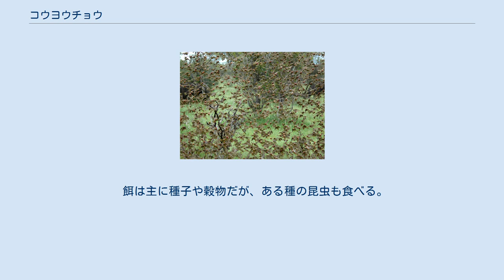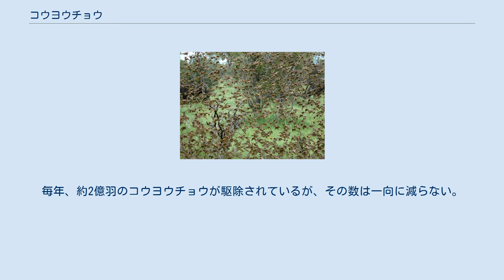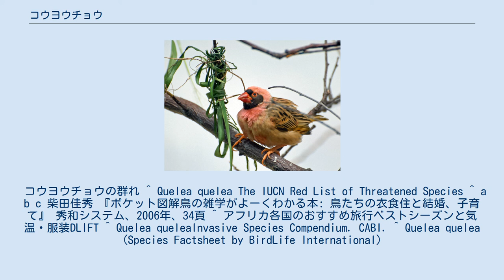コウヨウチョウ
コウヨウチョウ(学名:Quelea quelea)はスズメ目ハタオリドリ科に分類される鳥類の一種。
世界で最も数の多い鳥類だとされている。
翼の表面に茶色の模様があり、尾羽が短いのが特徴。
繁殖期になるとオスには赤みを帯びたオレンジの繁殖羽が生え、顔が黒くなり、色鮮やかな姿になる。
これらは繁殖期が過ぎると元に戻る。
 くちばしは赤色で太くて大きい。
脚はピンク色である。
 餌は主に種子や穀物だが、ある種の昆虫も食べる。
 繁殖期は雨季だが地域によって雨季のバラつきがあるため、一定の繁殖期といったものはない。
メスは一回の産卵に卵を1～5個(大抵のメスは3個)産み、10～12日程度の抱卵で雛が孵る。
雛鳥は生後4日目で目が開いて羽毛が生え始め、孵化から2週間前後で巣立つ。
繁殖のスピードが速いため、コウヨウチョウの群れは規模が巨大化しやすい。
 赤道付近の熱帯雨林とモザンビークの北部、南アフリカの最南端を除いたサハラ砂漠以南のアフリカ全域と広く生息している。
 世界で最も数の多い鳥類だとされ、その数は成鳥だけでも推定約15億羽いるとされている。
そのため餌を求めてコウヨウチョウの大群が農地や畑に降り立ち作物を食い荒らすため、害鳥として知られている。
毎年、約2億羽のコウヨウチョウが駆除されているが、その数は一向に減らない。
 コウヨウチョウの群れ ^ Quelea quelea The IUCN Red List of Threatened Species ^ a b c 柴田佳秀 『ポケット図解鳥の雑学がよーくわかる本: 鳥たちの衣食住と結婚、子育て』 秀和システム、2006年、34頁 ^ アフリカ各国のおすすめ旅行ベストシーズンと気温・服装DLIFT ^ Quelea queleaInvasive Species Compendium. CABI. ^ Quelea quelea (Species Factsheet by BirdLife International)